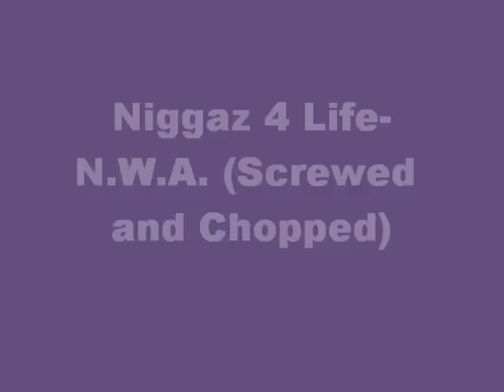Niggaz 4 Life-N.W.A. (Screwed and Chopped)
niggas for life screwed by mee njoii